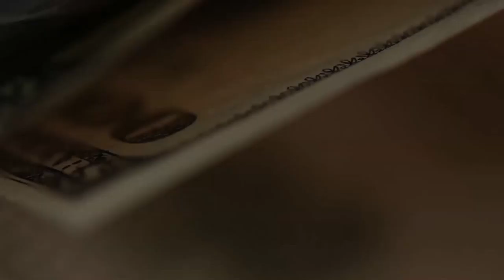Долгосрочные инвестиции в индексные фонды.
Пока гром не грянет, мужик не перекрестится.
Вот грянул гром - и все вдруг задумались о том, что надо иметь защитную подушку безопасности на случай таких внезапных катаклизмов, свидетелями которого являемся все мы прямо сейчас. И многие хотят обезопасить не только себя, но и своих детей. Это желание естественно. Готовлю на эту тему видео. Если будет интересно - с продолжением.
Речь идет о долгосрочном инвестировании в иностранные фонды ETF, основанные, например, на индексе SP500, Vanguard5000 (люди интересовались), Apollo Supreme - не интересовались, но крайне интересный вариант, поверьте.